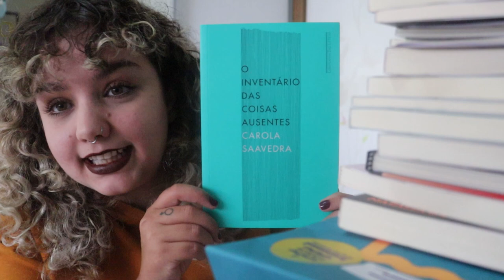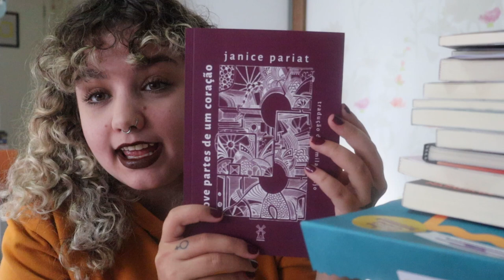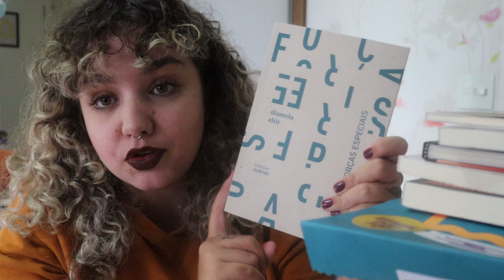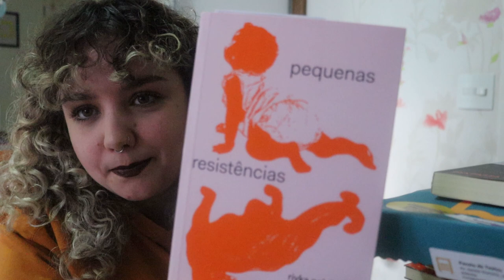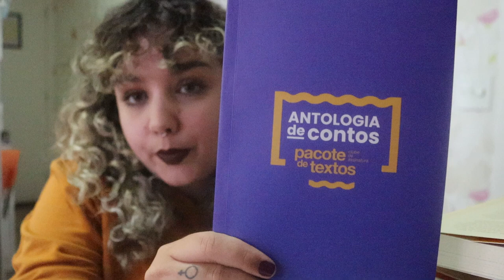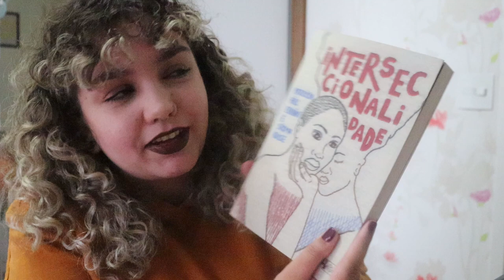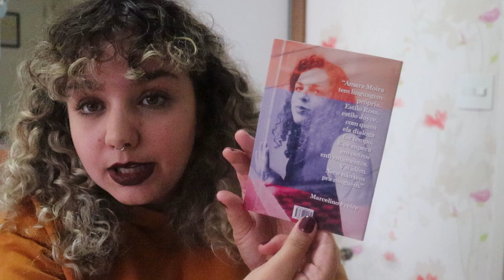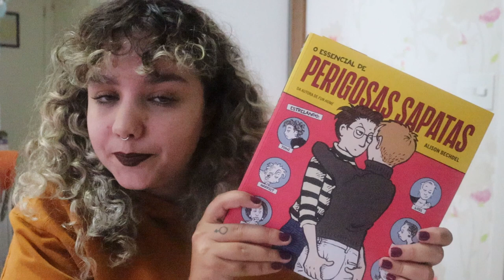Recebidos e comprados em julho/2021 | Tudo o que chegou por aqui!